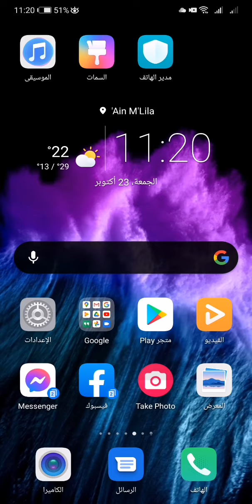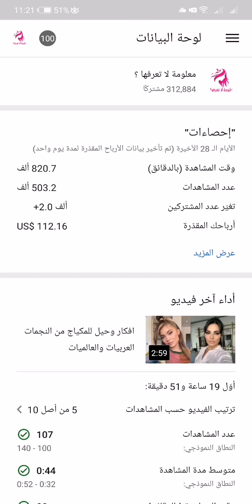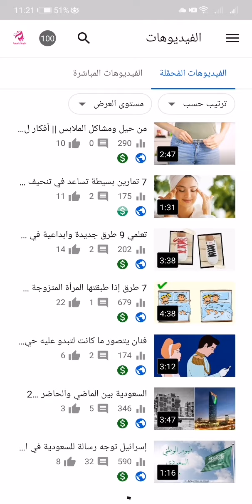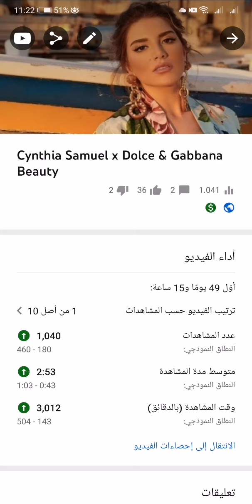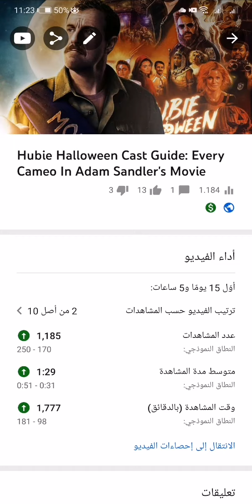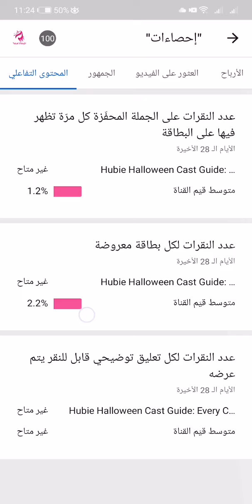كم أربح لكل 1000 مشاهدة..!! الفرق بين ارباح اليوتيوب ل 1000مشاهدة امريكية و 1000مشاهدة عربية جزائرية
google ads youtube youtube studio
pixel pass
stadia cyberpunk
google products
noxinfluencer
google event أرباح اليوتيوب بتتحسب ازاي؟ كم دولار لكل 1000 مشاهدة؟
كم الربح لكل 1000 مشاهدة..!!  وسنشرح لكم كم دولار مقابل كل ألف مشاهدة سعر الالف مشاهدة على اليوتيوب في السعودية أدوات هتساعدك تحسب أرباح اليوتيوب لأي يوتيوبر.
كيفية سحب أرباح اليوتيوب, شروط تحقيق الربح علي القناة, كيفية تحقيق شروط تحقيق الربح علي يوتيوب
كم أرباح قنوات اليوتيوب كم يدفع اليوتيوب مقابل 1000 مشاهدة كم يدفع اليوتيوب على المشاهدات 2020
كم زائر تحتاج لتربح 100 دولار ؟
متوسط الربح من جوجل ادسنس
أسعار إعلانات جوجل ادسنس
إعلان على جوجل ادسنس
أرباح المواقع الإلكترونية
اهم البلدان بحسب التكلفة لكل ألف ظهور يوتيوب
العائد لكل الف ظهور AdSense
CPM يوتيوب
RPM YouTube
معرفة رصيد قناة اليوتيوب
كم دولار مقابل كل ألف مشاهدة
كيف تاخذ فلوس من اليوتيوب
كم يدفع اليوتيوب على المشاهدات 2020
موقع لحساب ارباح اليوتيوب
تجربتي في الربح من اليوتيوب
هل اليوتيوب يحسب تكرار المشاهدات
الحصول على المال مقابل عدد المشاهدات
الربح من اليوتيوب في الجزائر 2020
سعر الالف مشاهدة على اليوتيوب في الجزائر
الربح من الانترنت في الجزائر
كيف تحصل على المال من اليوتيوب
كيف يجيك فلوس من اليوتيوب
كيف افتح قناة على اليوتيوب والربح منها
سعر الالف مشاهدة على اليوتيوب
موقع حساب ارباح قنوات اليوتيوب
كيفية الحصول على 10000 مشاهدة
معرفة من شاهد الفيديو على اليوتيوب
كيف اقدم محتوى
مسابقات اليوتيوب
زيادة مشاهدات اليوتيوب مجانا
كم تربح من اليوتيوب في المغرب 2020
أرباح المواقع الإلكترونية
CPM يوتيوب
RPM YouTube
كيف اقدم محتوى
مسابقات اليوتيوب
أرباح المواقع الإلكترونية
CPM يوتيوب
RPM YouTube
كيف اقدم محتوى
مسابقات اليوتيوب
كم تربح من اليوتيوب في المغرب 2020 Amine CRYPTO

Amine_CRYPTO#
حساب google
بحث قوقل
حساب gmail
gmail إنشاء
google chrome msi
chrome msi
adwords express
karma youtube
بديل ادسنس
جيلان شانيل
vidiq firefox
youtube ninjago
youtube premium samsung
youtube huawei
optimize google
google batman
ads google
youtube drive
crm google
adsgoogle
ads youtube
google hotel ads
google ds
caseyneistat
merchant center
chrome offline
ctr google ads
adwords editor
marketing google
google cloud vps
google seo
adwords
googleads
google partner
adwords youtube
kikakiim tiktok
cloud google
nexus google
alibaba youtube
google top
google datastudio
gantter google
youtube srt
marketing youtube
chrome 89
api maps
google platform
wordpress adsense
google merchant
google premier
video2mp3
downloader chrome
vidiq chrome
translate api
chrome debian
google premium
fitness youtube
google webdesigner
war thunder youtube
google vps
datastudio
studio google
tableau youtube
datastudio google
google fy
bmw youtube
google inside
filmora youtube
google trend
universal analytics